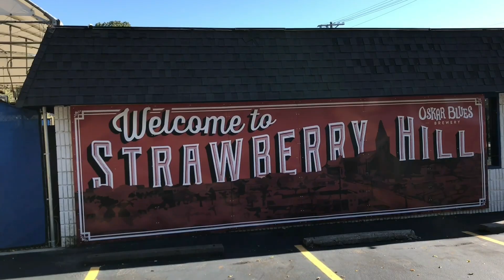The Outlaw #8 | OPEN MIKE NIGHT #49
Today Michael performs a 2 man show at Outlaw Cigar!